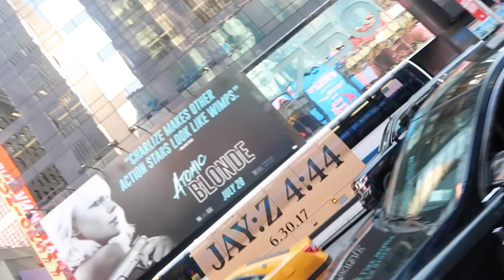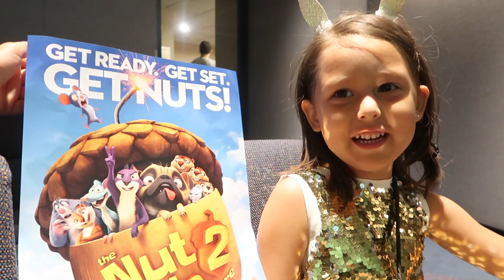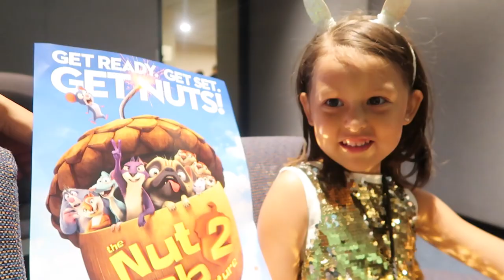THE NUT JOB 2 MOVIE REVIEW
A fun trip to the city thank to @TheMoms to watch Nut Job 2!